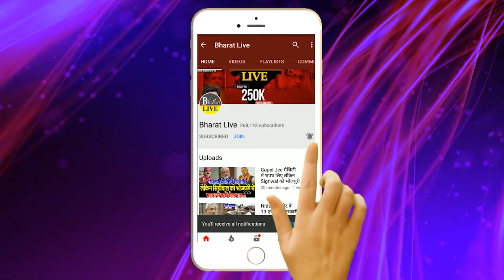जांच-पड़ताल :नीतीश को गेम से OUT करने का गोटी सेट इन तीनों से अबकी मोदी भी नहीं बचा पाएंगे!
जांच-पड़ताल :
नीतीश को गेम से OUT करने का गोटी सेट
इन तीनों से अबकी मोदी भी नहीं बचा पाएंगे!